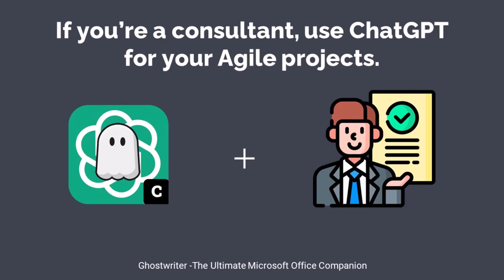Got an Agile project work on? Use ChatGPT to get it done quickly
Are you a consultant, get a step head with Ghostwriter and bring happiness to your customers, and a shorter work day for you.